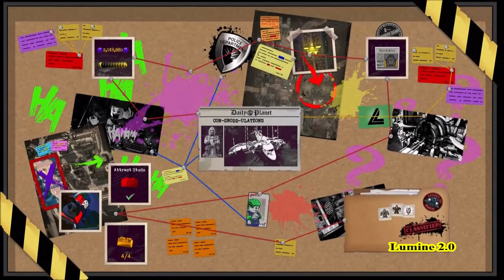LEGO DC Super Villians (PS4) (23) Con-Grodd-Ulations (Free Play)